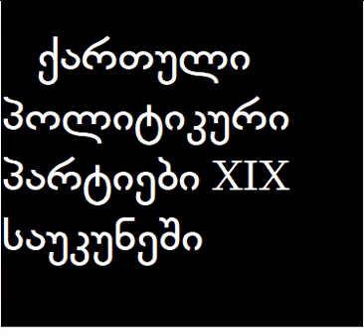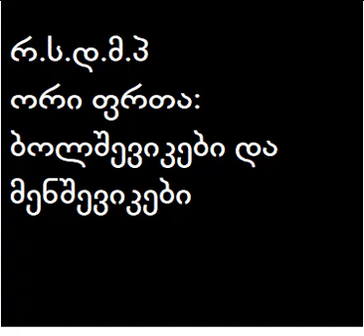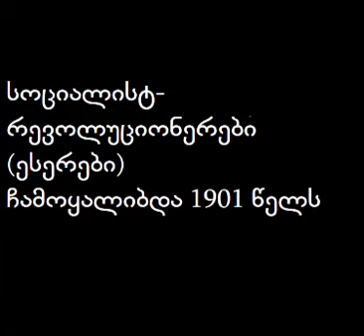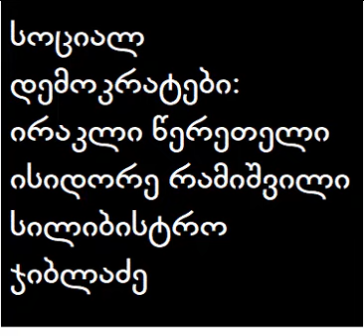ქარტული პოლიტიკური პარტიები XIX საუკუნეში. politikuri partiebi XIX saukuneshi. 9 კლასი, 12 კლასი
განკუთვნილია მოსწავლეების და ისტორიით დაინტერესებული ყველა პიროვნებისათვის